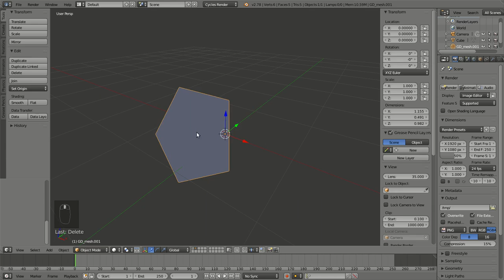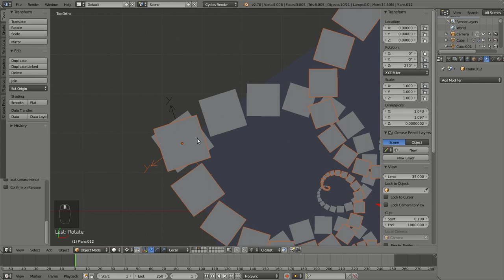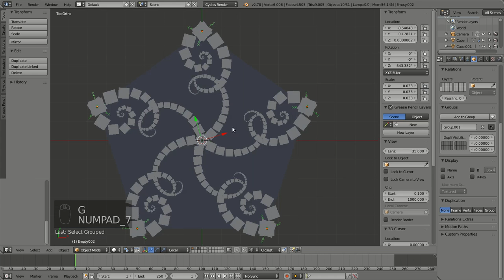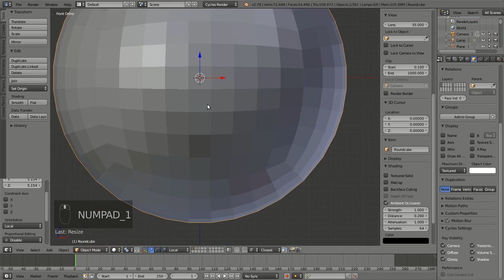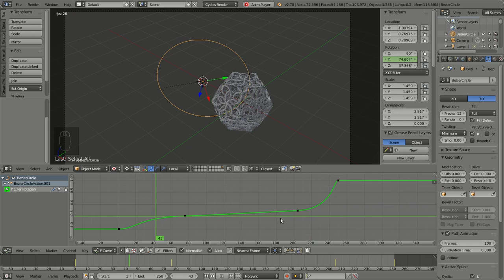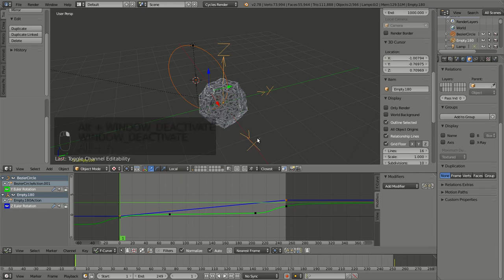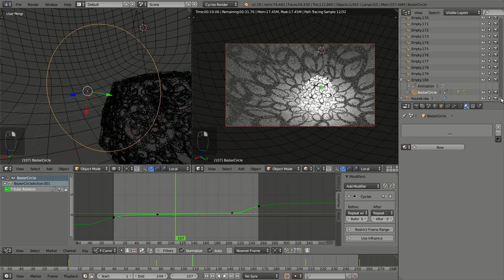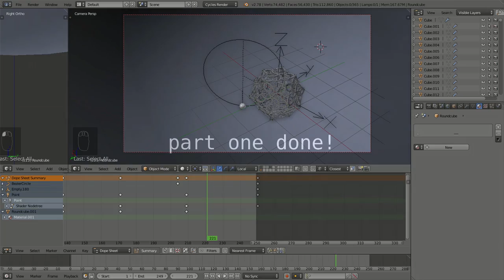Fractal Shadows (Part 1/4) Modeling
Blender 2.78a. This is a series for user they already know Blender.

This is a video documentation of my work. It is more or less like looking over my shoulder while I do the thing. The material is nearly uncut, recorded in 25fps produced in 50fps. If you slow the video playback down to 0.5 you are at real time.
No sound. Listen to your own music is much more fun. My notebook is not strong enough to handle the additional load. Besides, I have my son around me and I did not like to take the fun out of his life and make him quiet.

00:10 User Preferences & Add-ons
00:33 Creating the Dodecahedron
02:11 Creating the Pentagonal Pattern
09:47 Environment Animation Lighting